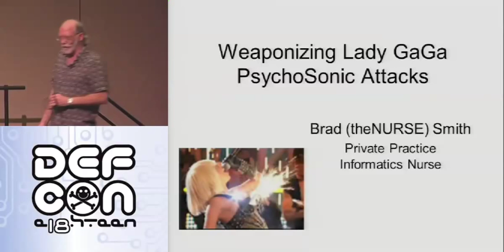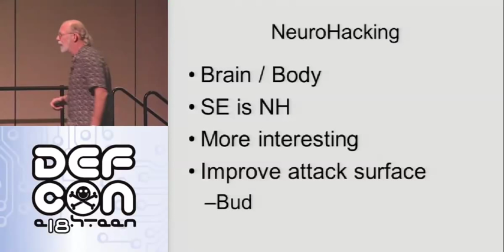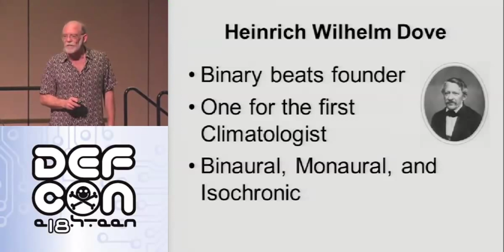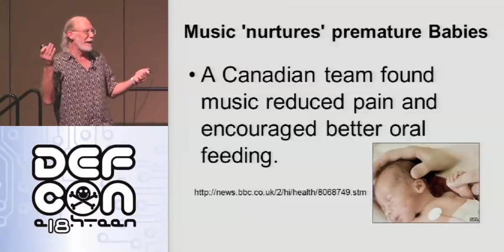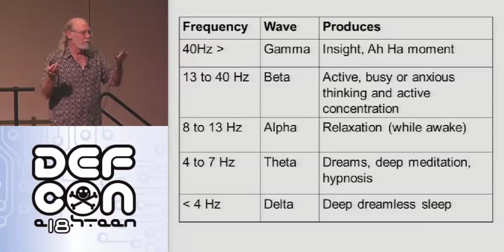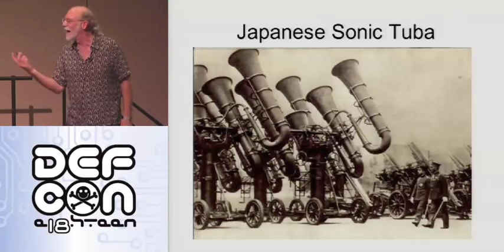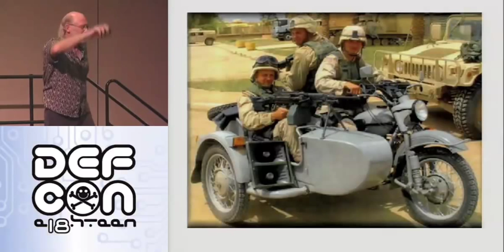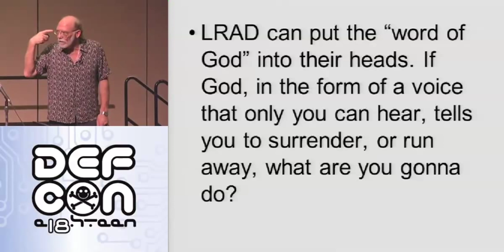DEFCON 18: Weaponizing Lady GaGa Psychosonic Attacks 1/3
Speaker: Brad Smith

This session introduces and demonstrates the emerging attack vector of psychosonics. Attend and you'll understand how to turn ANY MP3 into a weapon, a study aid, a hidden calming session or helping you experience that Ah-Ha moment of discovery simply by injecting an alternate data stream attack made up of psychosonic frequencies.

You'll learn how different mental states can be created using frequencies that interact with the brain, how the military is using this attack vector, how Vegas uses these same techniques on customers, which open source software creates these frequency generated psychic states and sites so you can continue your adventures in psychosonics. Multiple new attacks based on psychosonics will be demonstrated and fully explained to you can easily integrated these into you attack tools.

This is an "attack the audience" session where you'll actually experience these psychosonic attacks so you can judge their effectiveness for yourself. Better yet, you'll understand how to incorporate this attack vector into your future attack surface. Hey, psychosonics is much better than the flame thrower bra she already has!